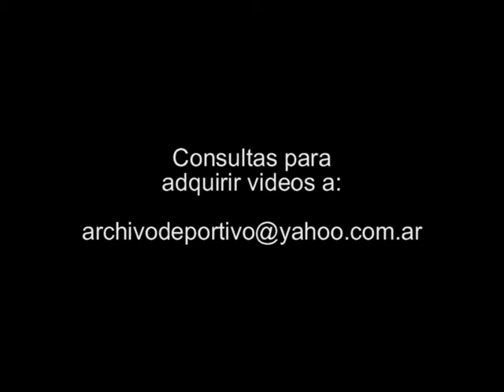Incidentes e insultan a Domingo Cavallo - DiFilm 1997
Código: BG-0604